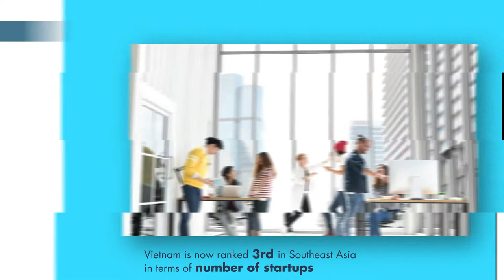Vietnam’s Innovation Ecosystem 2019 Report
Vietnam has the third-highest rate for startups in Southeast Asia. With accelerator programs, incubators and co-working spaces, Vietnamese cities are becoming fast-paced innovations hubs.

Austrade’s new Vietnam's Innovation Ecosystem 2019 Report outlines the development of the innovation ecosystem in Vietnam and identifies the challenges and opportunities for potential Australian investors.

The report also includes research and first-hand insights from leading startups and a directory of some of the agencies and organisations that currently have the biggest impact on Vietnam’s innovation ecosystem.